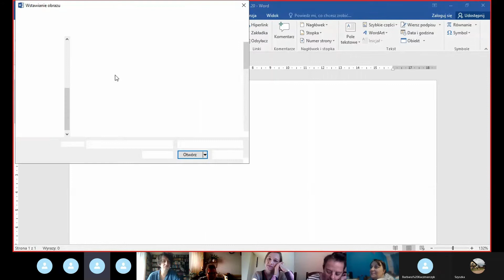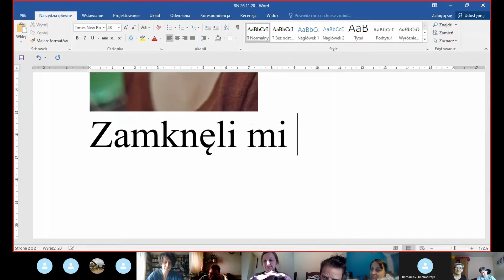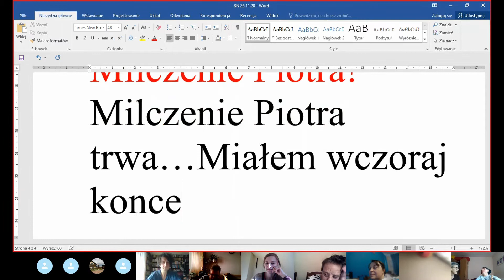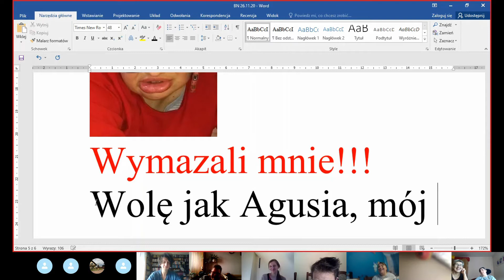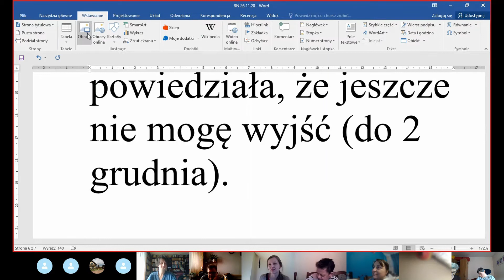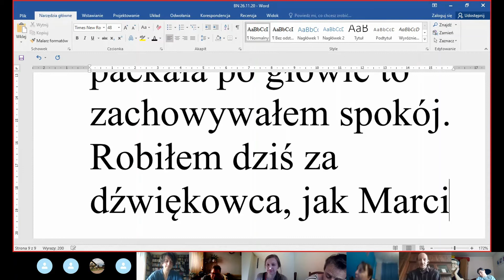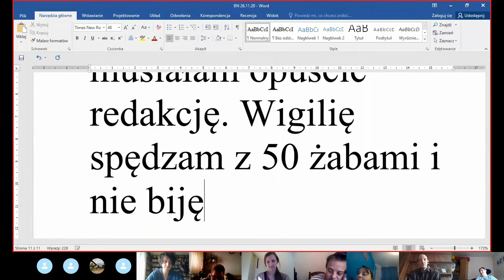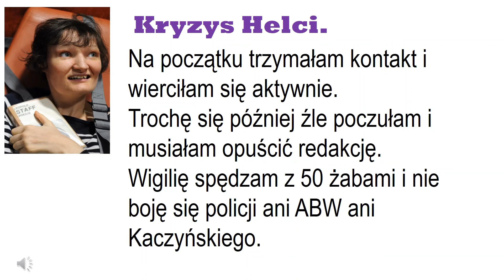Betlejem News w czasach zarazy.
Przedstawiamy efekt finalny naszych cotygodniowych spotkań prasowych na Skypie. Zobaczcie jak powstaje w czasach epidemii nasza gazetka "Betlejem News", prowadzona przez Anię Mosur. Zajęcia trwają prawie 2 godziny, rozmawiamy o różnych tematach, nawet tych trudnych i niewygodnych. Mamy poczucie, że mimo różnych opinii i emocji udaje nam się stworzyć przyjazną i pełną humoru przestrzeń. W zajęciach biorą udział też rodziny naszych podopiecznych.